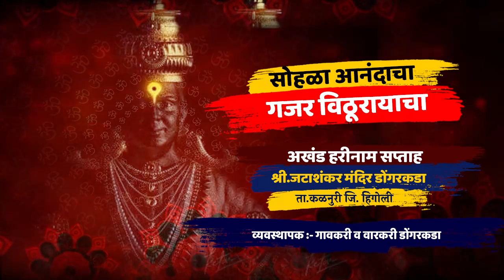लहानी सून भाजी करायला | महिलांसाठी खास | ह.भ.प.विशाल महाराज खोले | Vishal Maharaj Khole